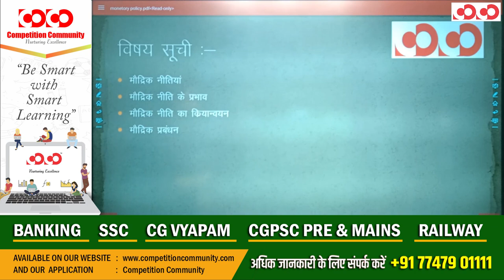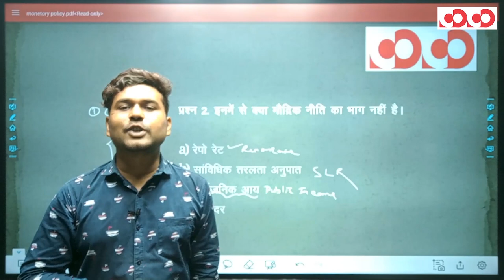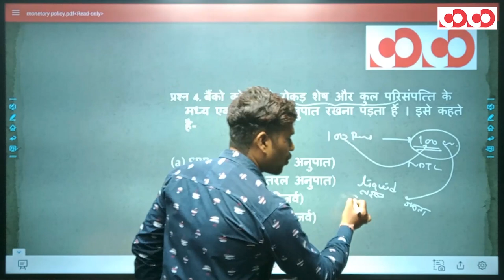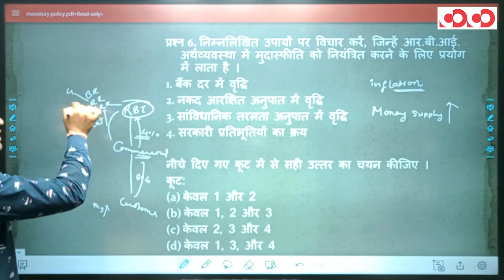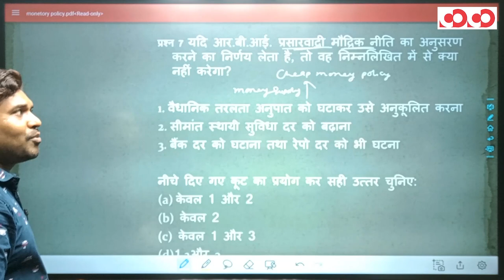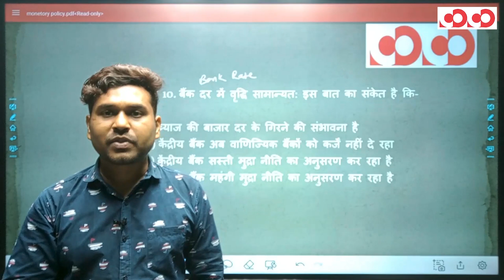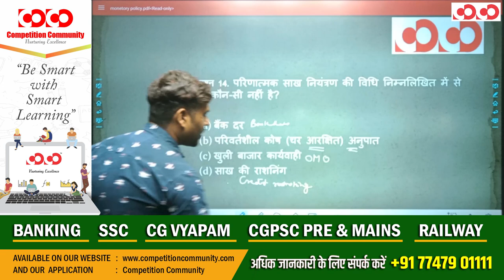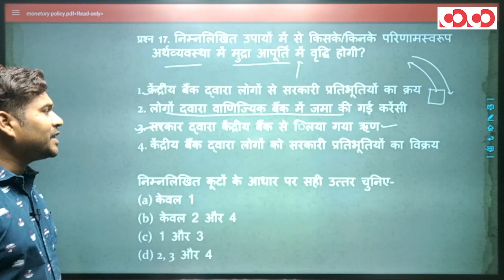SI Prelims | Indian Economy | Lecture - 5 | By Aniket Sir